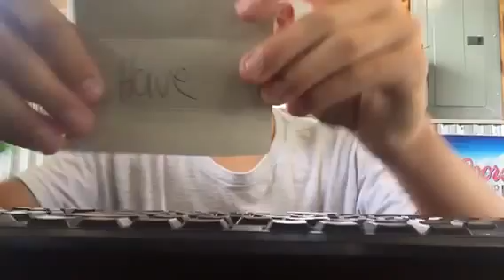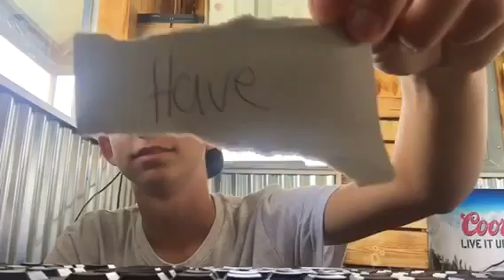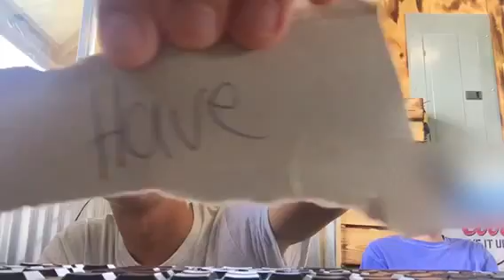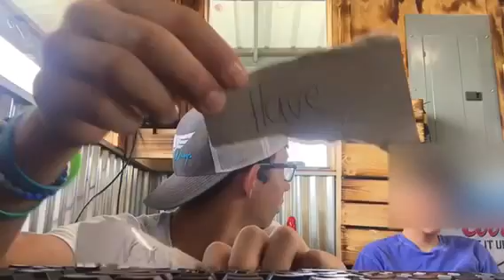Never have I ever😜😜😜